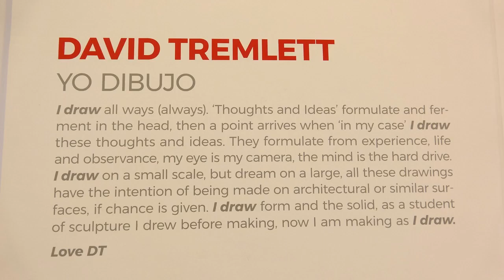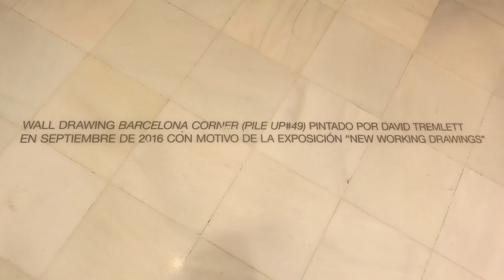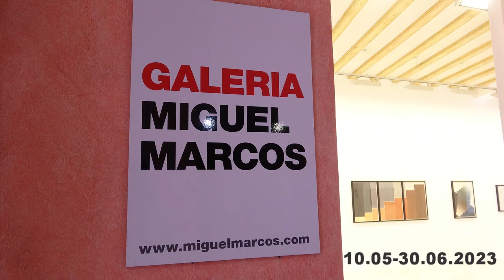Galeria Miguel Marcos. Daniel Tremlett. Yo dibujo, 2023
La Galeria Miguel Marcos de Barcelona, presenta Yo dibujo de Daniel Tremlett (Dartford, Anglaterra, 1945)
Del 10 de maig al 30 de juny de 2023